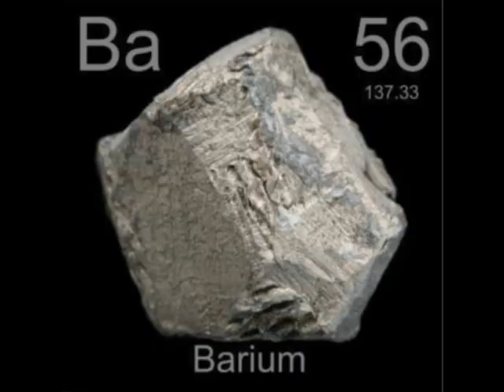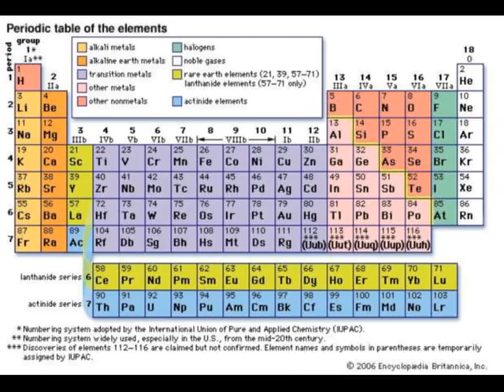The Chemical elements song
A song about the chemical elements very catchy and educational tune lol

Sung by Tom Lehrer

Here are the lyrics if you find the need to sing along:

The Chemical Elements

There's antimony, arsenic, aluminum, selenium,

And lanthanum and osmium and astatine
and radium,

And gold, protactinium and indium and gallium,

And iodine and thorium and thulium and thallium.

There's yttrium, ytterbium, actinium, rubidium,

And boron, gadolinium, niobium, iridium,
There's strontium and silicon and silver and samarium,

And bismuth, bromine, lithium, beryllium, and barium.

There's holmium and helium and hafnium

and erbium,

And phosphorus and francium and fluorine and terbium,

And manganese and mercury, molybdenum, magnesium,

Dysprosium and scandium and cerium and caesium.

And lead, praseodymium and platinum, plutonium,

Palladium, promethium, potassium, polonium,

And tantalum, technetium, titanium, tellurium,

And cadmium and calcium and chromium and curium.

There's sulphur, californium and fermium, berkelium,

And also mendelevium, einsteinium, nobelium,

And argon, krypton, neon, radon, xenon, zinc and rhodium,

And chlorine, carbon, cobalt, copper, tungsten, tin and sodium.

These are the only ones of which the news has come to Harvard,

And there may be many others but they haven't been discovered.

Words, Tom Lehrer; tune, Sir Arthur Sullivan, "I Am the Very Model of a Modern M
ajor-General.